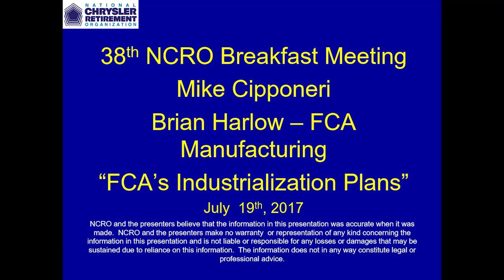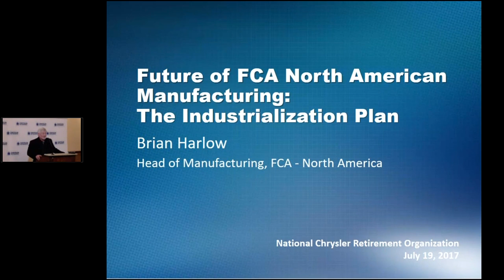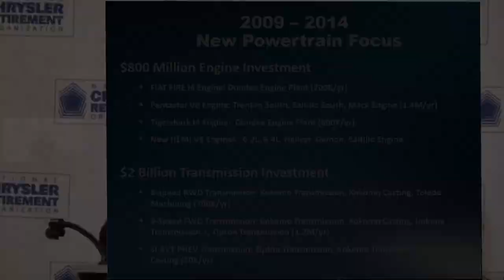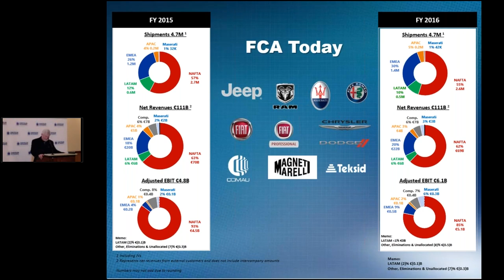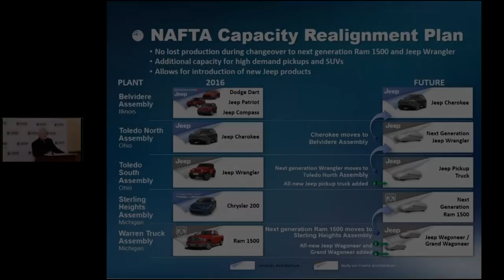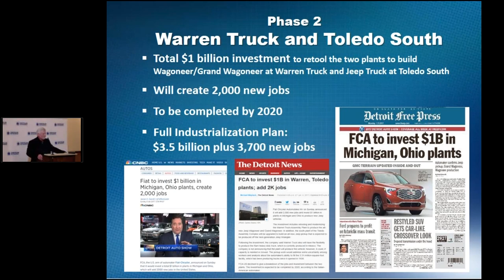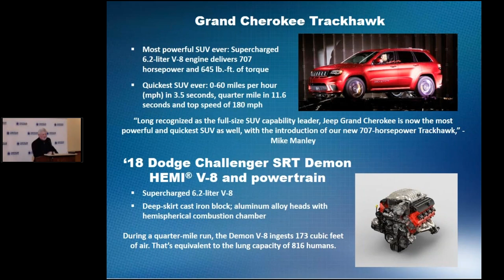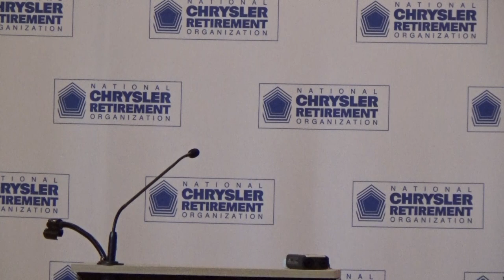Brian Harlow - FCA Industrialization Plans NCRO 07-19-2017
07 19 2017 NCRO Breakfast Brian Harlow FCA Industrialization Plans